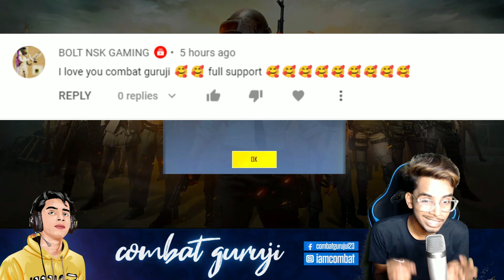Pubg Mobile Lite New Update 0.24.0 Out - Download Link 😍 | New Guns and New Vehicle